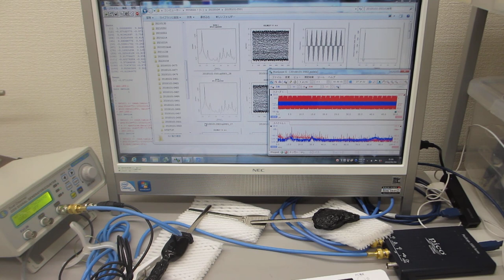オリジナル超音波プローブのダイナミック特性を評価する技術超音波の伝搬特性（非線形特性、応答特性、ゆらぎの特性、相互作用）